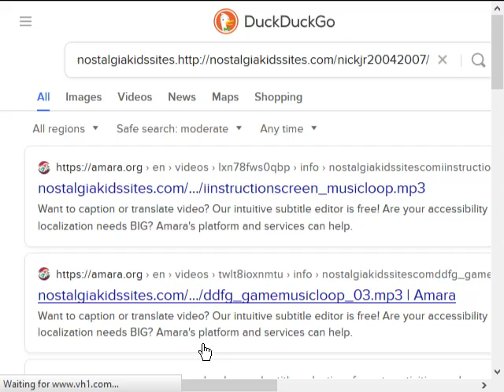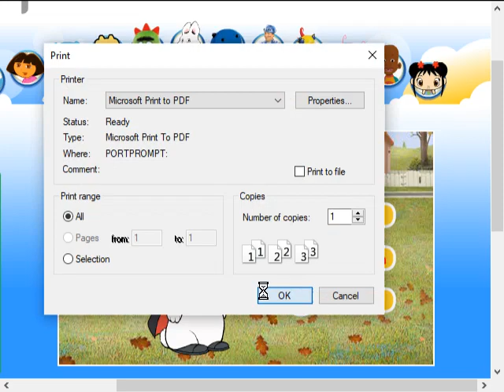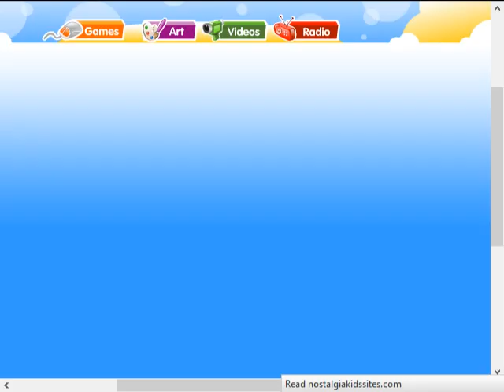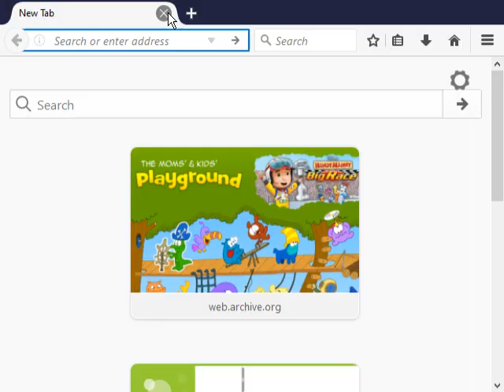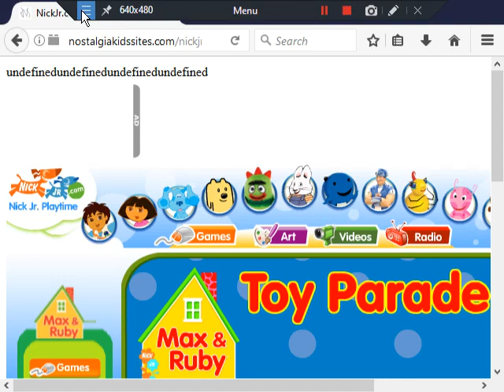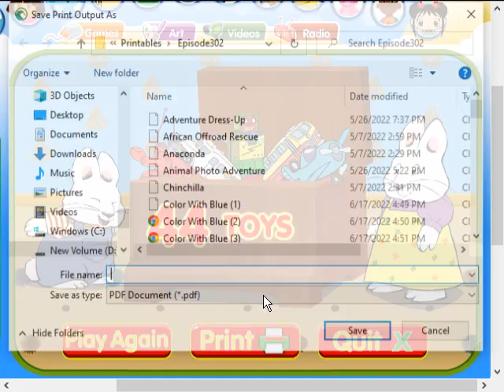Nick Jr. Playtime Longplay (Part 8 of 16) Max & Ruby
This is part 8 of the Nick Jr. Playtime Longplay, where I will play the 6 Max & Ruby games: